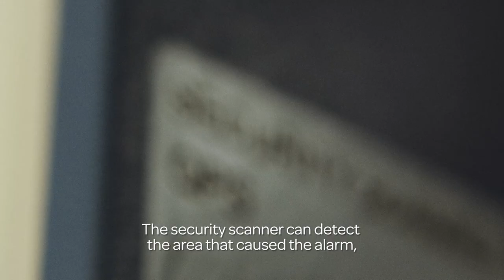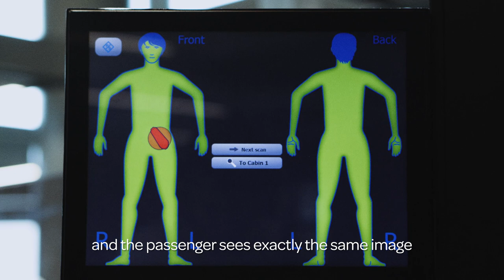New security scanners make travelling smoother at Helsinki Airport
Finnish airport company Finavia has invested in new security scanner at Helsinki Airport. The new technology makes easier and travelling smoother.

Video originally published on 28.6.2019.